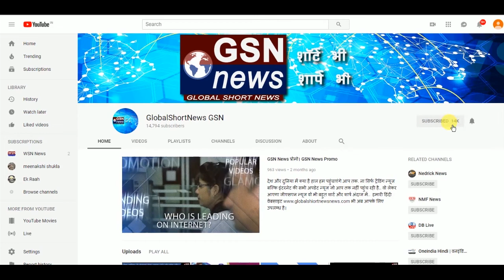10 International News। 10 अंतर्राष्ट्रीय खबर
1. US will fail just like Iraq’s Saddam Hussein: Rouhani

Iranian President Hassan Rouhani said that US President Donald Trump will fail in his confrontation with Iran, just like Iraq's Saddam Hussein. Tensions have ramped up between two countries after Trump withdrew from a landmark multilateral nuclear deal in May and reimposed sanctions on the Islamic Republic last month.

2. Will cancel work permits to H-4 visas holders within 3 months: US

The Trump administration told a federal court that its decision to revoke work permits to H-4 visas holders, who are primarily spouses of H-1B foreign guest workers, is expected within the next three months. The Department of Homeland Security (DHS) in its latest court filing Friday told the US District Court in District of Columbia.

China urges US to withdraw sanctions on the Chinese military

3. China urges US to withdraw sanctions on the Chinese military

China's foreign ministry on Friday said it strongly urged the United States to withdraw sanctions on the Chinese military, after the Trump administration imposed the penalties for buying fighter jets and missile systems from Russia.

4. Still work to do before  2nd Trump-Kim meeting: Pompeo

US secretary of state Mike Pompeo said that The United States is working to set up a second summit between President Donald Trump and North Korean leader Kim Jong-un, but there is still work to do to make sure conditions are right.

5. Trump revives US government shutdown threat

President Donald Trump boosted the chances of a US government shutdown when he savaged a "ridiculous" spending bill that lawmakers from both parties had hoped would avert a standoff. Trump tweeted,  I want to know, where is the money for Border Security and the wall in this ridiculous spending bill and where it will come from after the midterms.

6. Young voters gear up for Election Day at Concordia University

Candidates make their pitch to young voters at Concordia University.Candidates make their pitch to young voters at Concordia University. Early voting is now open in the province and Election Day is Monday, Oct. 1

7. Police seize 7K marijuana plants near Marcelin, Sask.
Three people were arrested during the search near Marcelin, and over 7,000 marijuana plants were seized by officers. A second search was conducted by the RCMP emergency response team in Marcelin whereby  various banks and phone records, and a laptop were seized.

8. Julie  Payette’s turbulent  first Year as  Governal General

Prime Minister Justin Trudeau looks upon former astronaut and Governor General designate Julie Payette .The federal government was scrambling to organize a public ceremony where royal assent would be granted to a bill fulfilling one of Prime Minister Justin Trudeau’s landmark election promises, the legalization of marijuana..

9. Philippe Couillard suspends campaign to travel to Gatineau after tornado
Quebec Premier Philippe Couillard announced Friday night he will suspend his campaign so he can head to Gatineau and visit areas damaged by a severe storm hours earlier.A tornado damaged cars and buildings in Gatineau caused severe damage in the eastern Ontario town of Dunrobin on Friday evening.

Tornado rips through Ottawa and Gatineau

Those who had been in the middle of it, others who had captured dramatic shots from a safer distance, began to post their photos and video of the dramatic events.Vehicles flattened by fallen trees, homes with roofs ripped off, toppled hydro poles and power lines, there was a steady stream of powerful images.